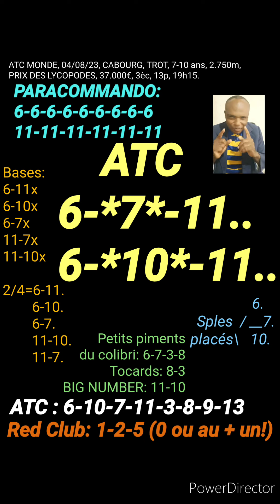ATC MONDE, 04/08/23, CABOURG, TROT, 7-10 ans, 2.750m,PRIX DES LYCOPODES, 37.000€, 3èc, 13p, 19h15.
MASSE COMMUNE INTERNATIONALE, ATC MONDE, 04/08/23, CABOURG, TROT, 7-10 ans, 2.750m,PRIX DES LYCOPODES, 37.000€, 3è course, 13 partants, 19h15.